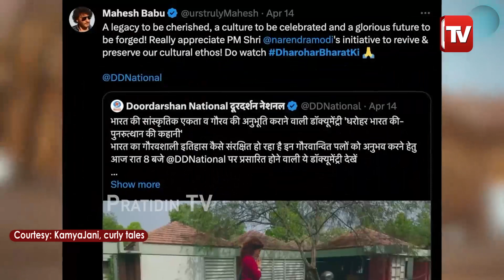ମୁଁ ହିନ୍ଦୁ ମୁଁ ଗୋମାଂସ କେବେମଧ୍ୟ ଖାଇନାହିଁ : କାମିୟା ଜାନୀ। Kamya Jani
ମୁଁ ହିନ୍ଦୁ ମୁଁ ଗୋମାଂସ କେବେମଧ୍ୟ ଖାଇନାହିଁ : କାମିୟା ଜାନୀ। Kamya Jani clarified on her Jagannth temple visit and no beef practice.